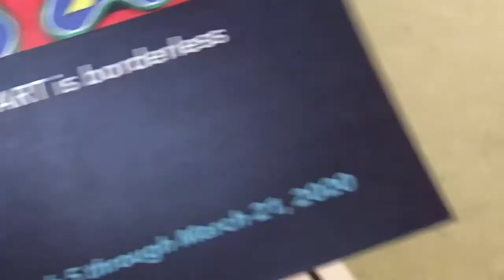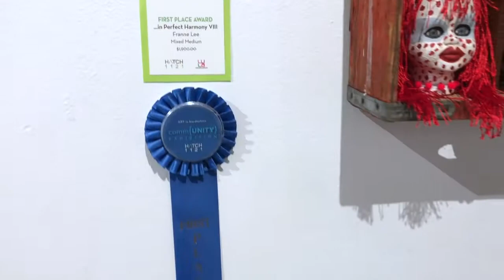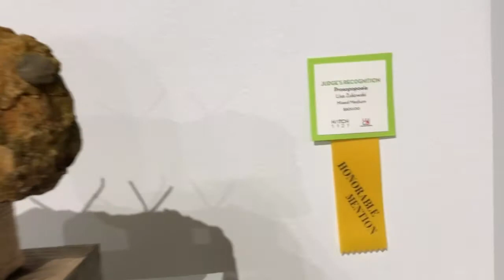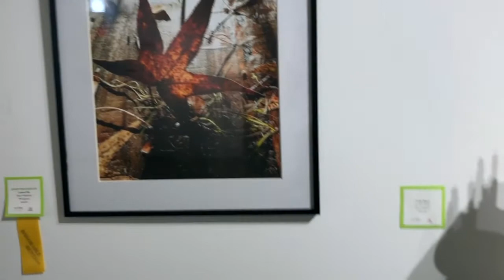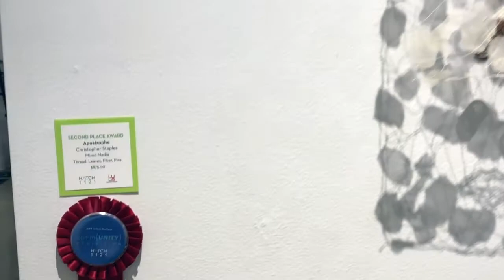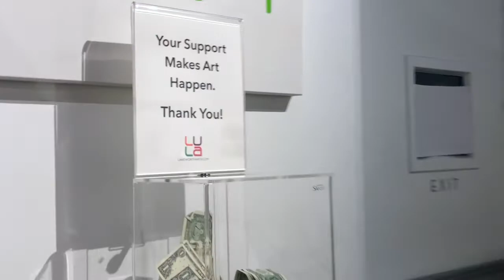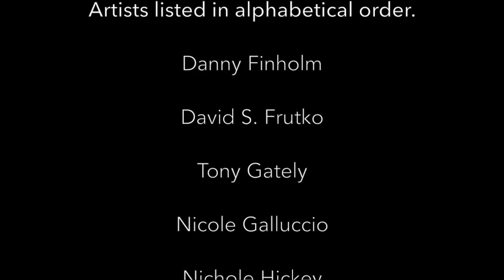CommUNITY Art Exhibition - March 2020 Virtual Tour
The 3rd annual Comm{UNITY} Locals Only virtual art show . Featuring work from over 30 artists who create their own original artwork, including paintings, illustrations, screen prints, photography and more. Last year’s show was a huge success. The show kicked off the 2020 season by showcasing talented, local artists of all mediums at HATCH 1121.